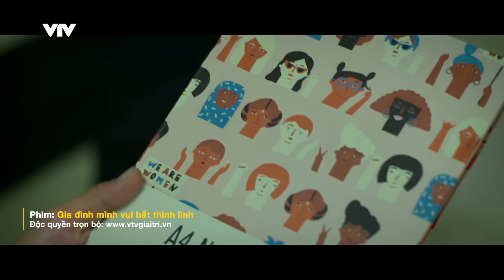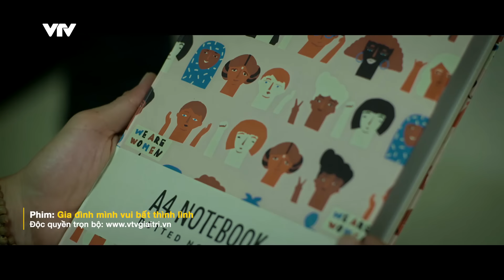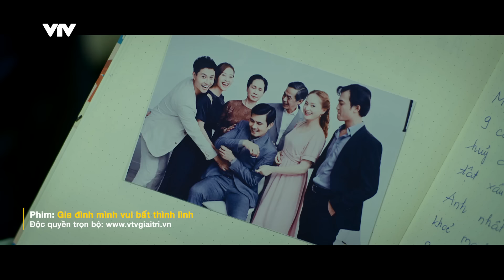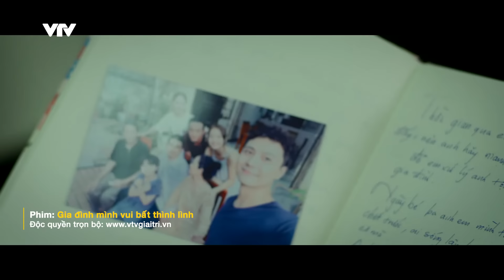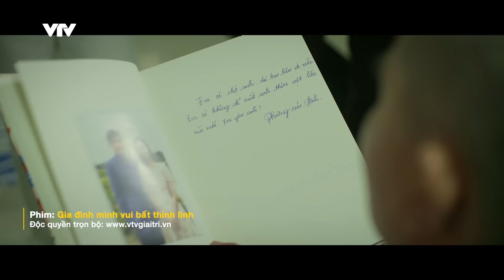Gia đình mình vui btl tập 53 | Cả nhà vỡ òa hạnh phúc khi ca phẫu thuật của Công thành công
Lịch phát sóng:
Gia đình mình vui bất thình lình: 21h30 thứ 5,6 hằng tuần trên kênh VTV3
Làng trong phố: 21h00 từ thứ 2 - thứ 6 hằng tuần trên kênh VTV1